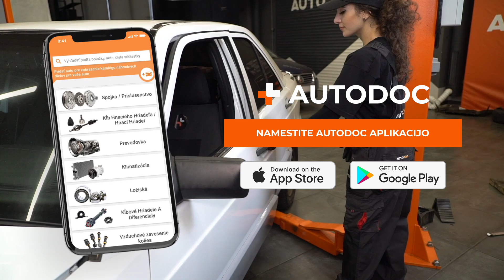Kako zamenjati zunanje ogledalo na MERCEDES W201 [VIDEO VODNIK AUTODOC]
Kako zamenjati zunanje ogledalo na MERCEDES-BENZ 190 1 (W201) 2.0 Sedan 1986–1990 [VIDEO VODNIK AUTODOC]

⚡ Vsi videi in vodniki PDF za zamenjavo delov MERCEDES-BENZ 190 (W201) menjavo delov: Prenesi in si oglej na portalu AUTODOC CLUB

00:00 — MERCEDES W201 – zunanje ogledalo: Vodnik menjave po korakih
00:18 — Odvijte notranjo oblogo, ki zakriva pritrdilne elemente stranskega ogledala
00:39 — Odstranite stransko ogledalo
00:50 — Namestite novo stransko ogledalo
01:07 — Namestite okrasni pokrov stranskega ogledala
01:21 — Prilagodite steklo ogledala